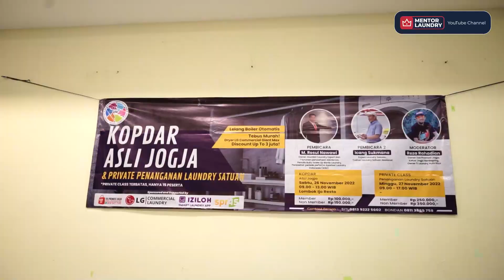SEMINAR DI KOTA ASAL LAUNDRY KILOAN! DAGING SEMUA BOS ISINYA!!!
Lanjut menjelajah kota untuk mengisi berbagai seminar. Kali ini, pak Rosul Nawawi mengisi seminar bersama ASLI Kota Yogyakarta. Seru dan menarik, isinya daging semua!!!

Penasaran? Tonton videonya sampai habis ya! Gasspoollll...